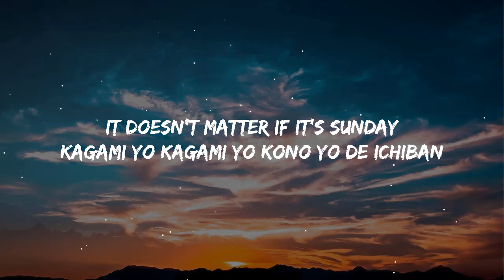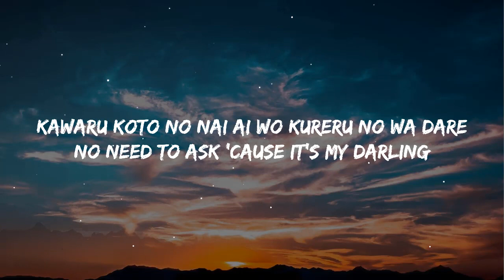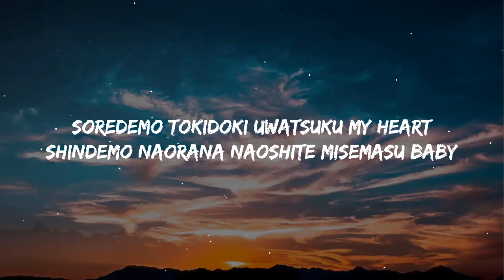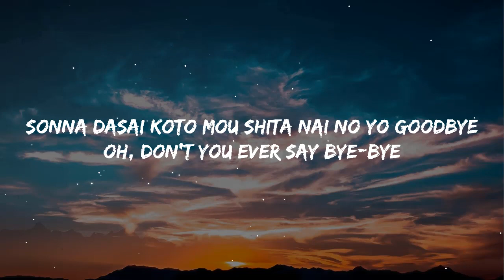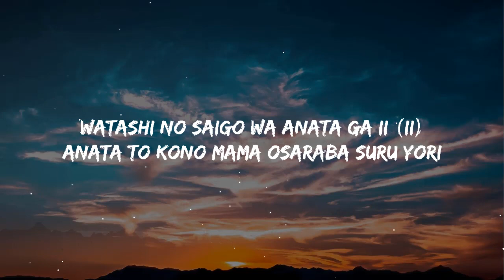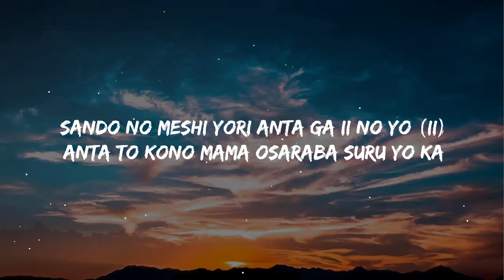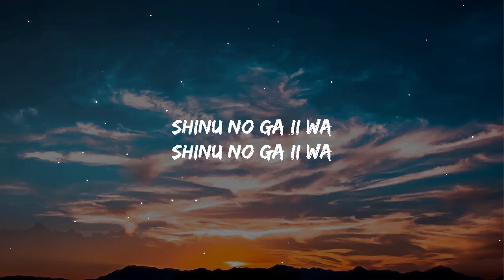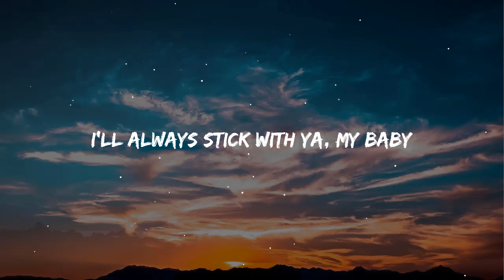Fujii Kaze - Shinunoga E-Wa (Lyrics)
(Lyrics):
[Verse 1]
Yubikiri genman hora demo fuitara
Hari demo nan demo nomasete itadaki Monday
It doesn't matter if it's Sunday
Kagami yo kagami yo kono yo de ichiban
Kawaru koto no nai ai wo kureru no wa dare

[Chorus]
Watashi no saigo wa anata ga ii (Ii)
Anata to kono mama osaraba suru yori
Shinu no ga ii wa
Sando no meshi yori anta ga ii no yo (Ii)
Anta to kono mama osaraba suru yo ka
[Verse 2]
Soredemo tokidoki uwatsuku my heart
Shindemo naorana naoshite misemasu baby
Yeah, I ain't nothin' but ya baby
Ushinatte hajimete kigatsuku nante
Sonna dasai koto mou shita nai no yo goodbye
Oh, don't you ever say bye-bye
Yeah

[Chorus]
Shinu no ga ii wa (Shinu no ga ii wa)

[Interlude]

[Chorus]
Watashi no saigo wa anata ga ii
Sando no meshi yori anta ga ii no yo

[Outro]
Sonna dasai no wa mou iranai no yo bye-bye